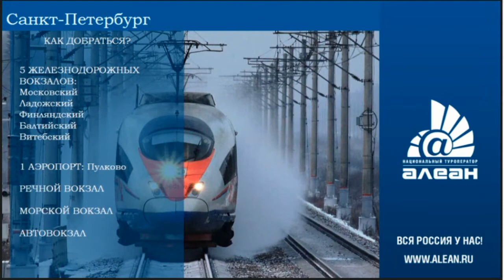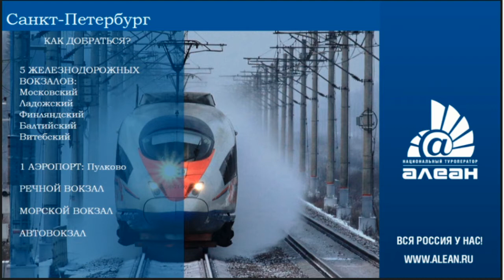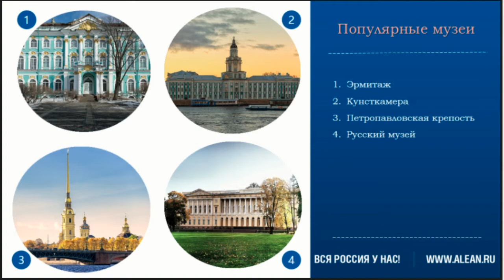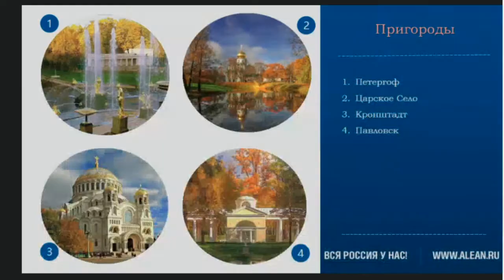Санкт-Петербург / АЛЕАН / / Отдых в Санкт-Петербурге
Отдых в Санкт-Петербурге с туроператором Алеан